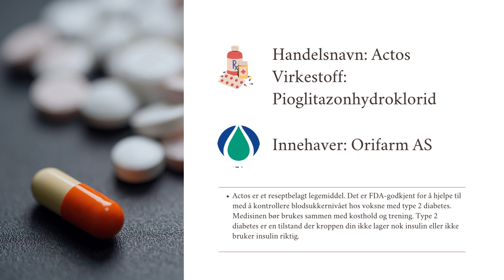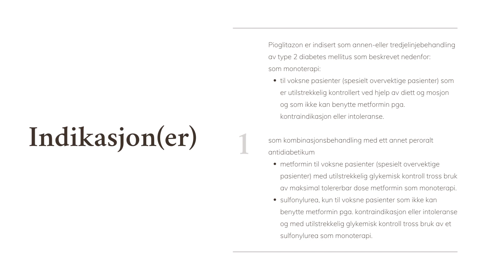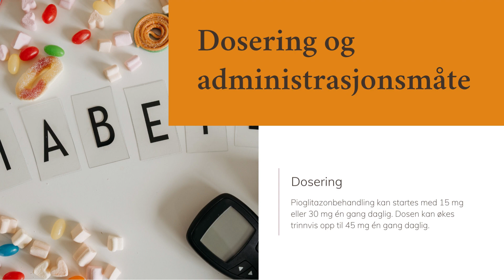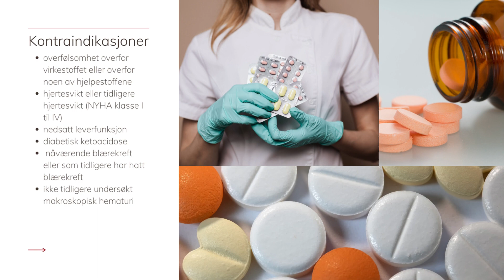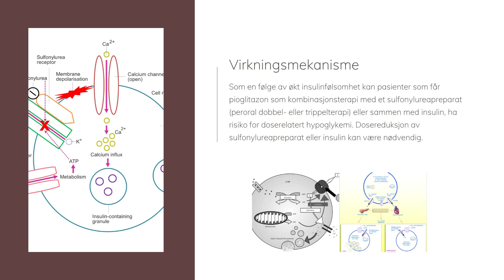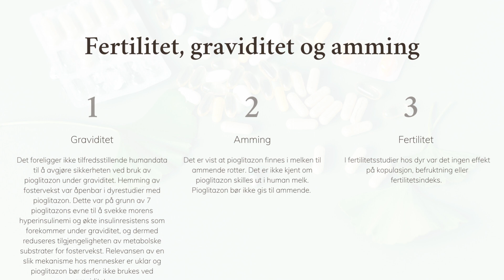actos : Indikasjoner, kontraindikasjoner, dosering, bivirkninger | Pioglitazon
actos er et reseptbelagt legemiddel. Det er FDA-godkjent for å hjelpe til med å kontrollere blodsukkernivået hos voksne med type 2 diabetes.

1:05 Indikasjoner
3:05 Dosering og administrasjonsmåte
3:35 Kontraindikasjoner
4:05 Virkningsmekanisme
5:05 Bivirkninger
5:50 Fertilitet, graviditet og amming

Actos 15 mg tabletter
Actos 30 mg tabletter
Actos 45 mg tabletter